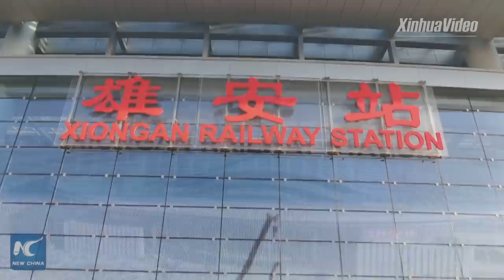How China's Xiong'an Railway Station was built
Stunning time-lapse video shows how Xiong'an Railway Station was built in less than two years. Xiong'an is to take over Beijing's non-capital functions in future.